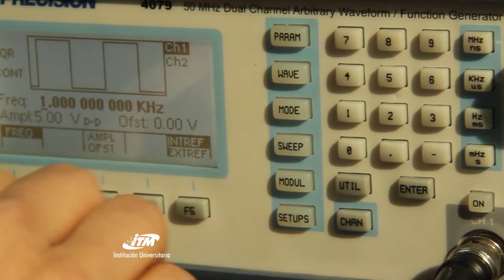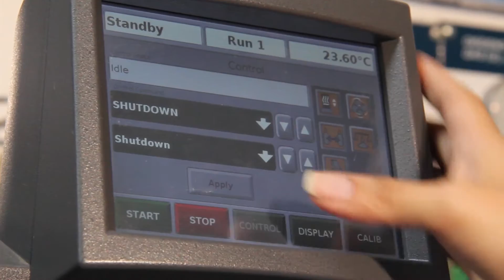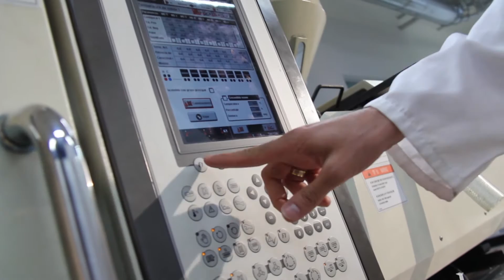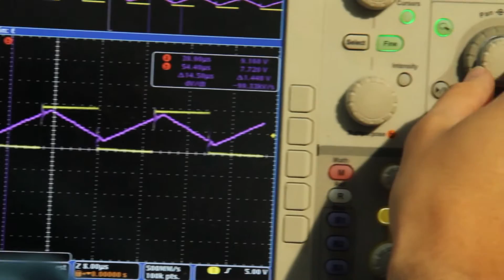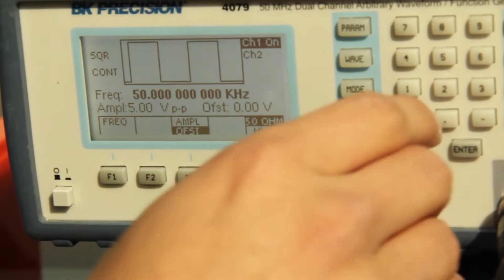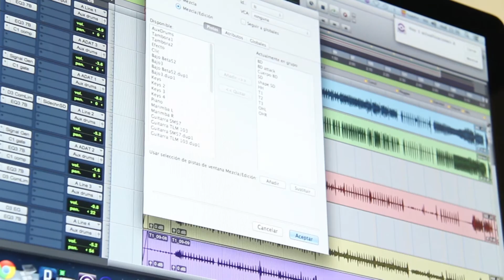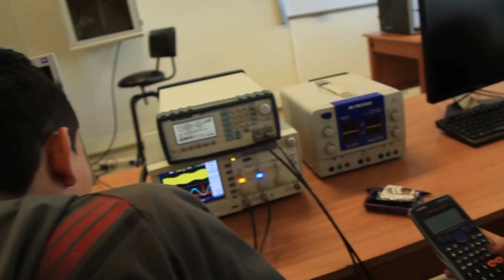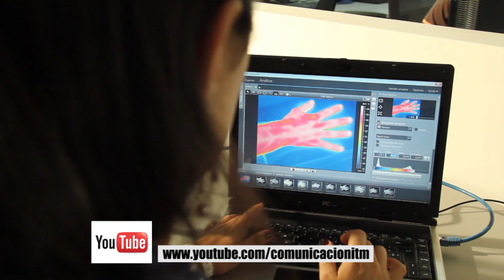Contraseña: Parque i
En esta emisión de Contraseña les hablaremos de las infinitas posibilidades que ofrece Parque i del ITM, uno de los sistemas integrados de laboratorios más avanzados de Latinoamérica para la investigación avanzada y el desarrollo de la industria en Colombia.
Esto es Contraseña, una producción del Instituto Tecnológico Metropolitano